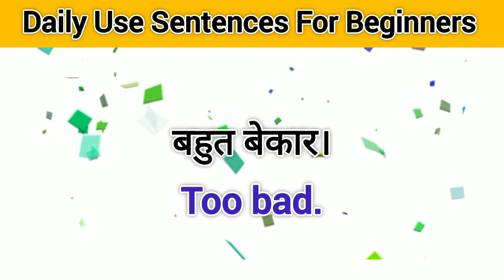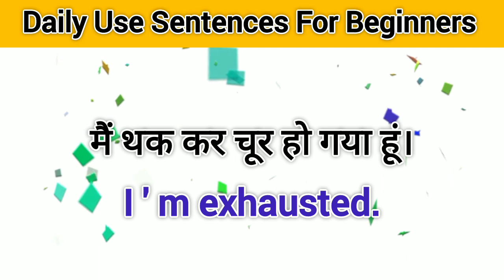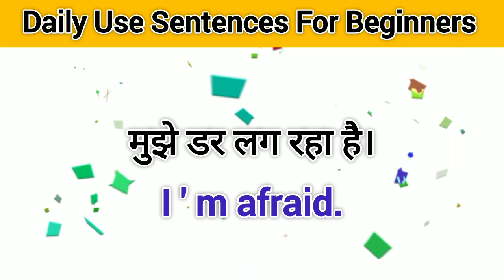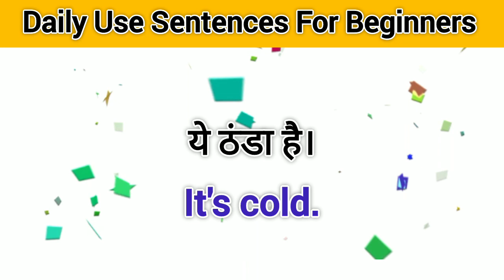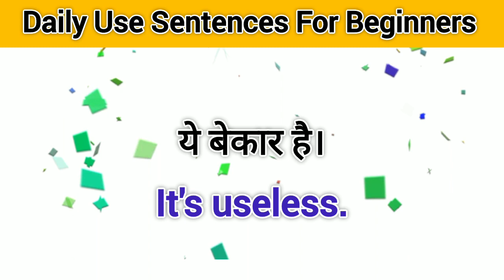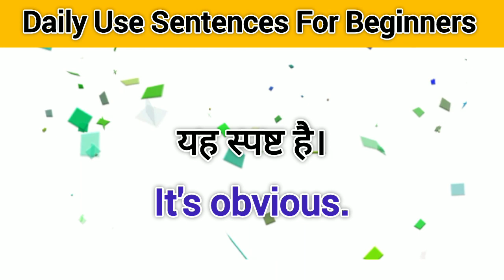Daily Use English Sentence Practice || English Speaking Practice || 55 Sentences.